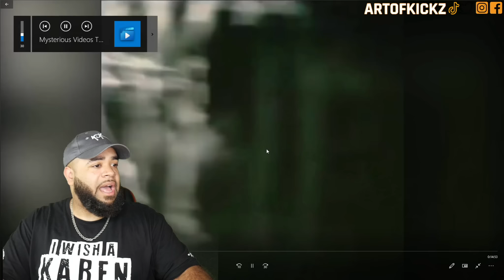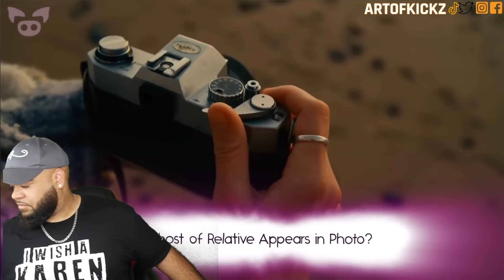Mysterious Videos That Remain Unanswered - Artofkickz Reacts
Artofkickz